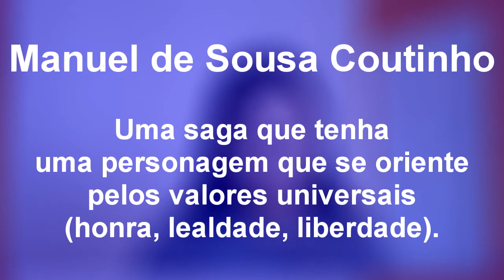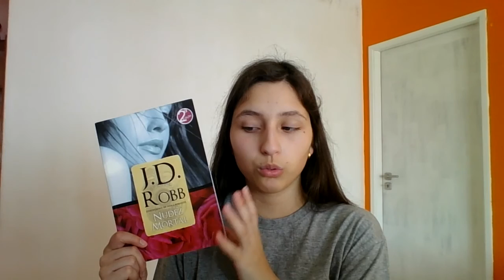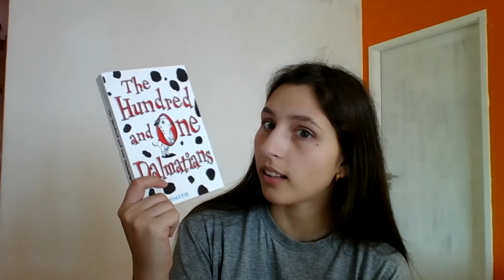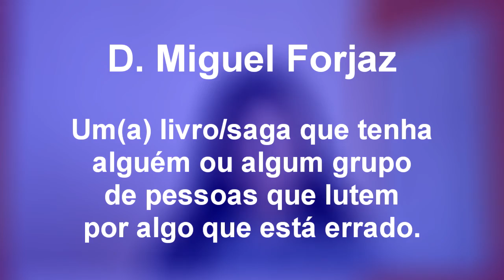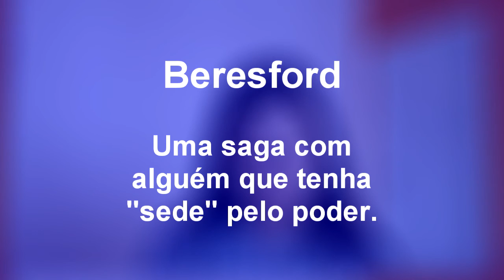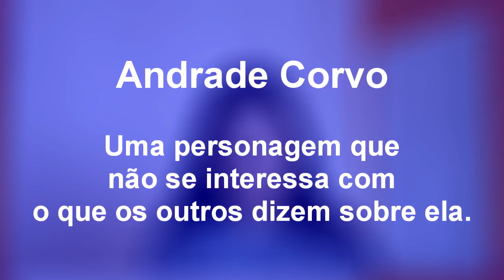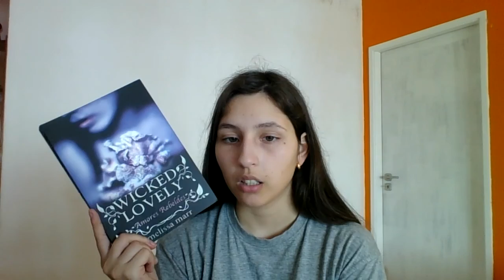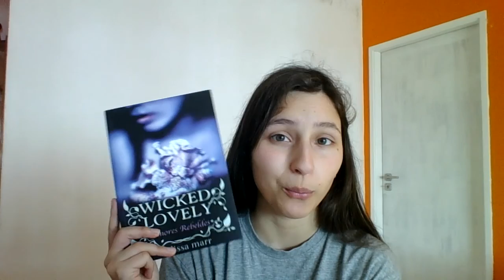TAG Felizmente Há Frei Luis de Sousa!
A quem passo: a quem quiser fazer

ONDE COMPRAR (Preços à data de 14/07/2016)